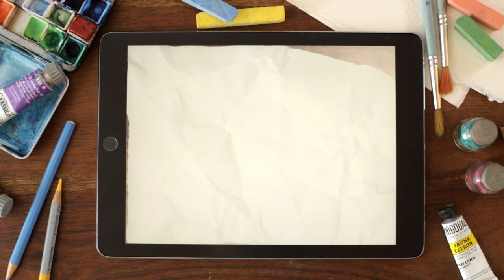App Trailer: ExplorArt Klee - The Art of Paul Klee, for Kids (English)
Jump into the mind of Paul Klee with ExplorArt Klee!
This beautifully designed interactive picture book introduces kids to the dreamlike works of the 20th century Swiss-German master. Paul Klee’s art pieces come alive, becoming enchanted animated scenes that children can explore inspired by their own free imagination and creativity.

**Featured on Apple.com “New Apps we love” and “New Kids Apps we love” in more than 70 countries
**Winner of Children's Technology Review Editor's Choice Award 2016 for Excellence in Design
**Certified by Educational App Store (5 stars)
**Top Pick by Best Apps for Kids (5 stars)
**Best Pick by Common Sense Media
**Top Pick by Geeks with Juniors “This gorgeous app introduces kids to the art of Paul Klee”
**Best Pick by The Iphone Mom (5 stars)
**Top rating App by The iMum (5 stars)
**Top Pick by Smart Apps for Kids
**Top rating by Best Kids Apps “This award winning app is enticing from the moment you open it. It’s a truly magical introduction to the artist.”
**Best rating app by Moms with Apps
**Top 10 Apps for Kids in 2016 Mamamò
**Top 3 Best Apps for Art Teachers in 2016 Children’s Technology Review
**Nominated for KAPI Award 2016
**Top rating by American School Library Journal “The overall experience is soothing and whimsical—a thoroughly delightful introduction to a complex artist”

A MAGICAL JOURNEY ON PK, THE PLANET THAT CAME TO LIFE THANKS TO PAUL KLEE’S ART WORKS!

Upon opening the app, users are greeted by a young boy, Cice, and Ku, his cat assistant, two playful friends that will serve as guides to PK planet, a very special place that came to life thanks to the works of the great artist.

Favouring discovery over instruction, the app intuitively invites viewers to tap the screen to create their own experiences. Six interactive versions of significant Klee works are presented and each one has a different activity: some scenes emphasize shape and dimension, while others encourage awareness of music and motion. The gentle soundtrack provides a pleasant ambiance that encourages kids to linger and explore.

Meet Cice and Ku, start the journey, dive into Klee’s art pieces and explore his art! Let your imagination fly high on the wings of creativity!

Author and Art Director: Lara Mezzapelle
Tech Artist: Giacomo Deriu
Illustration by: Liza Schiavi

Music: Over The Wall (Full Band - Instrumental) by Moruza on Moruza - Instrumentals, Courtesy of Audioscket
Thanks to Luca and Angela, our little actors!

CopyRights
Paul Klee "Landscape with Yellow Birds", 1923
Private Collection
© Hans Hinz - ARTOTHEK

Paul Klee "Burge und Sonne" 1928, 201
Castle and Sun, 1928, 201
Oil on Canvas, 50x59cm
Private Collection

Klee, Paul (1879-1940): Dream Town, 1921
Berlin, Nationalgalerie, Staatliche Museen zu Berlin
Florence/bpk, Bildagentur fuer Kunst, Kultur und Geschichte, Berlin